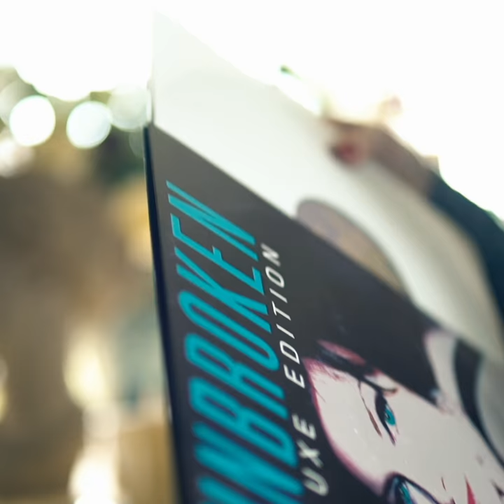Sarah McGuinness Vinyl Record meme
Part of the social media promotion campaign for Sarah Mcguinness's Deluxe Unbroken album